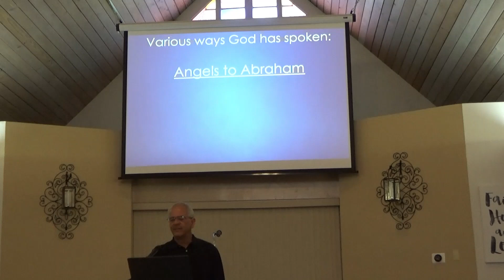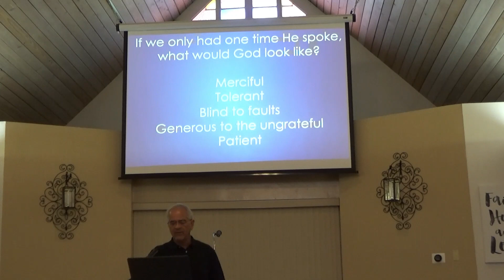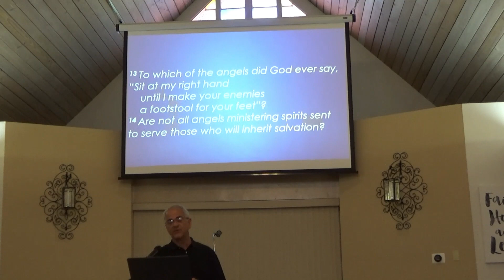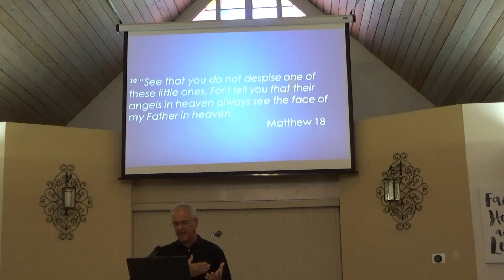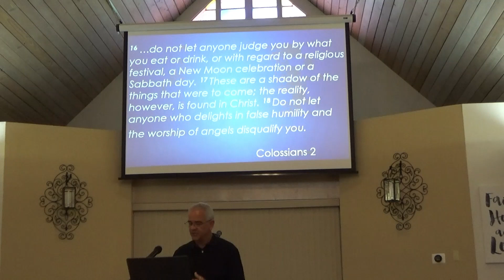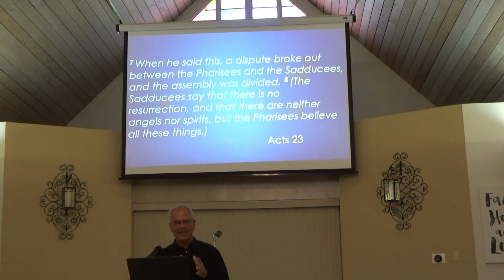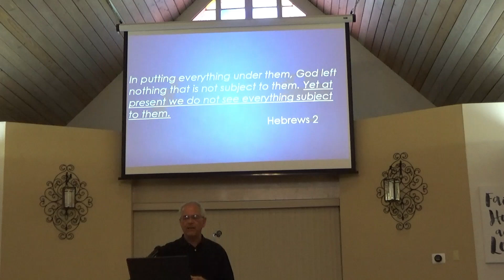Who's Who Hebrews 1:1- 2:9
Mark Bixler delivers the second lesson in the series from Hebrews